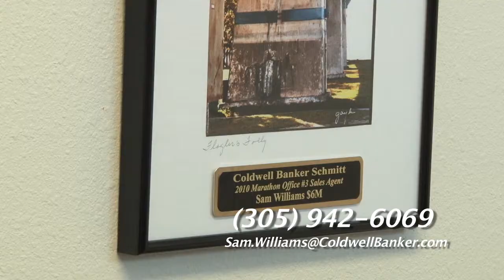Sam Williams, Real Estate Agent, Coldwell Banker Marathon, Florida - a TV 88 sixty sec commercial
Sam Williams is a real estate agent in Marathon, Florida and The Florida Keys working for Coldwell Banker Schmitt.  He handles Florida Keys Real Estate Properties.

This video has been produced by Conch Records of The Florida Keys for posting by its owner Marathon Florida TV.